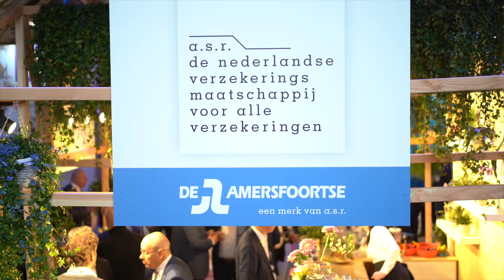AMdag 2019 - Ontmoet a.s.r. Vitality